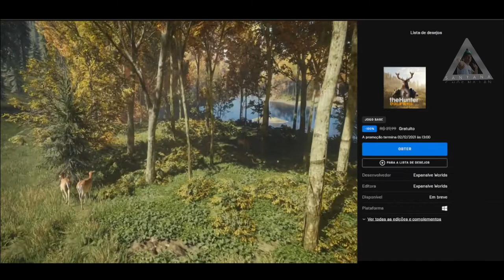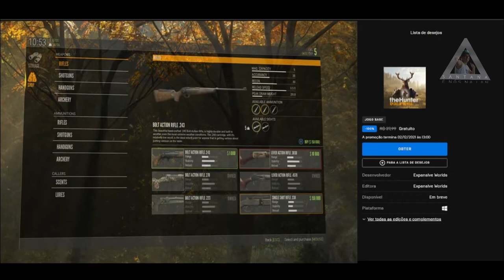JOGO DE GRAÇA PRA SEMPRE DA ÉPIC GAMES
►FONTES: ÉPIC GAMES STORE

Muito obrigado.